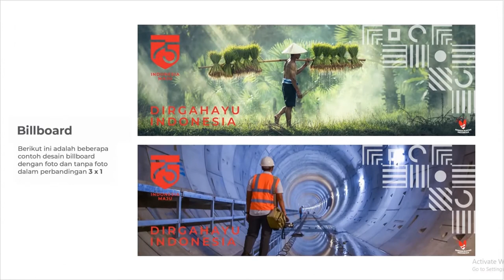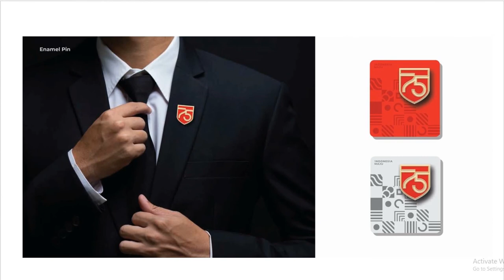LOGO HUT KE 75 REPUBLIK INDONESIA - DOWNLOAD FILE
Semoga Bermanfaat